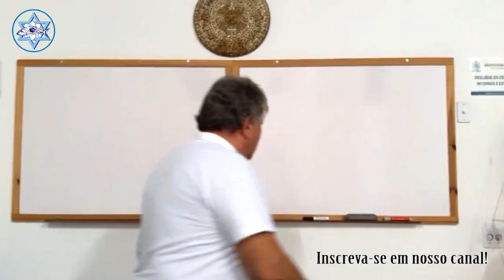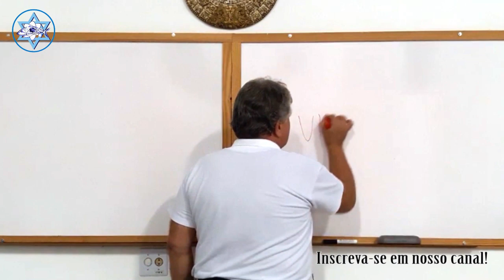Palestra 44 - Vida X Aborto - Arte Shitall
Neste vídeo o Professor Sérgio Hornink fala sobre o Tema Vida e Aborto